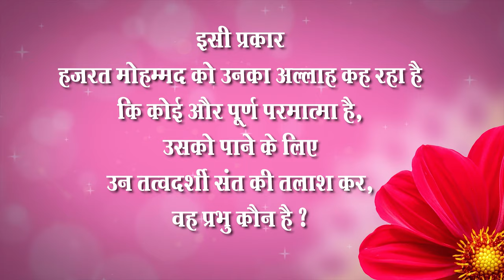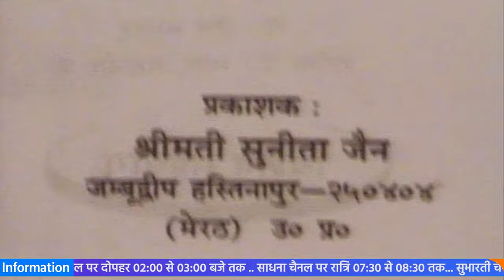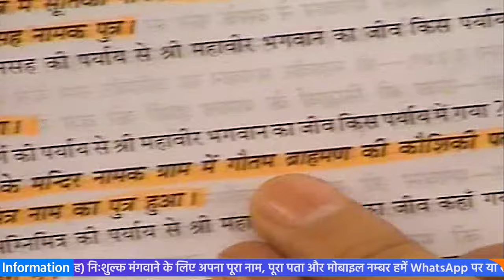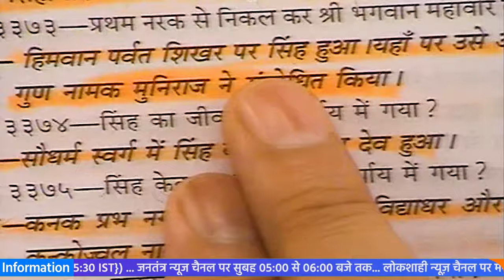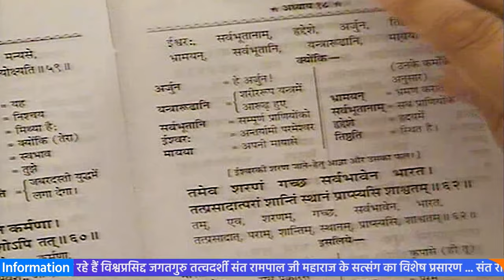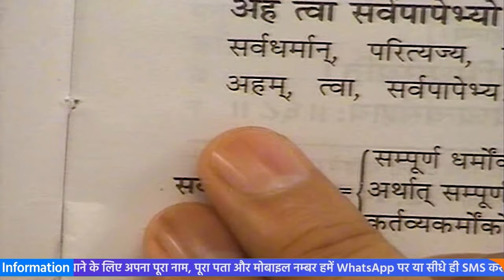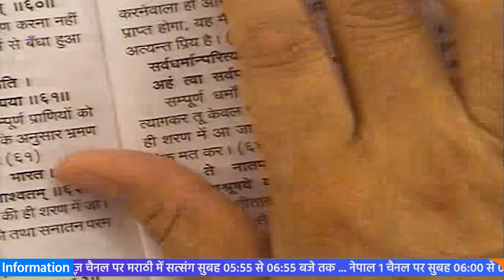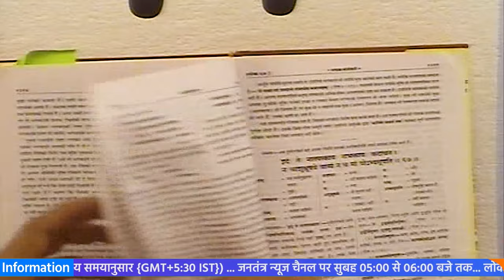Sant Rampal Ji's 2010 Satsang | 06 to 08 August 2010 HD | Episode - 11 | SATLOK ASHRAM